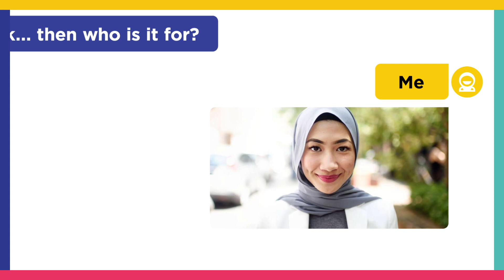KITA- What is KITA? Who we are.